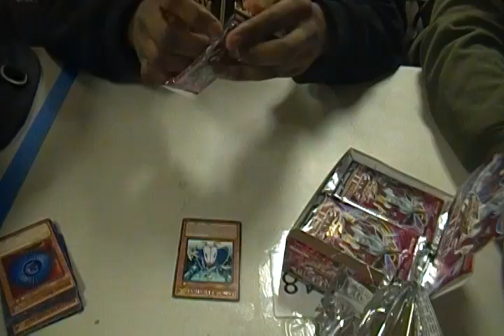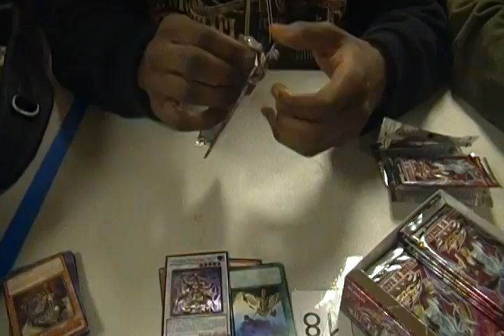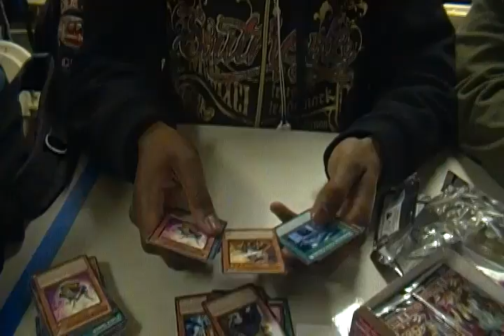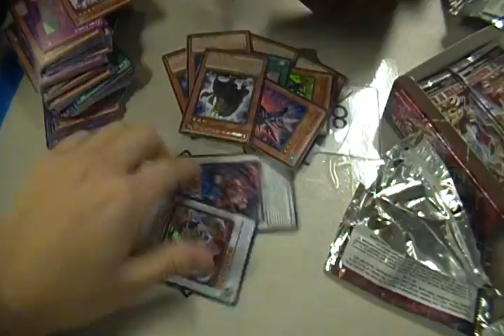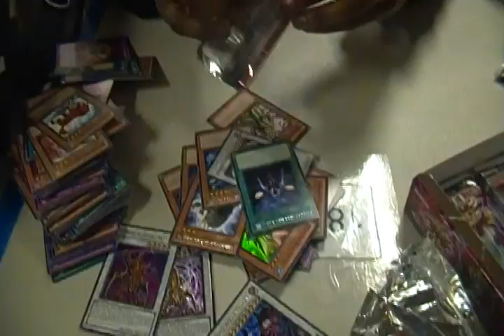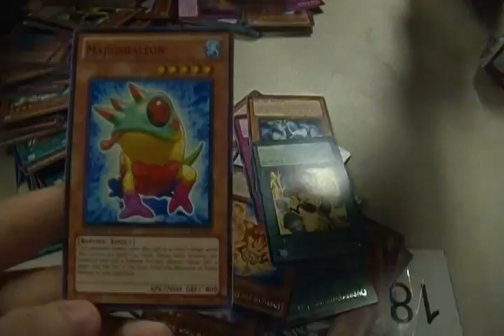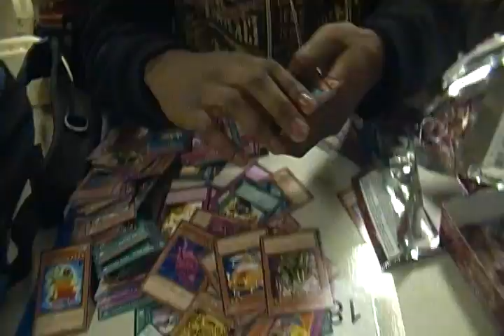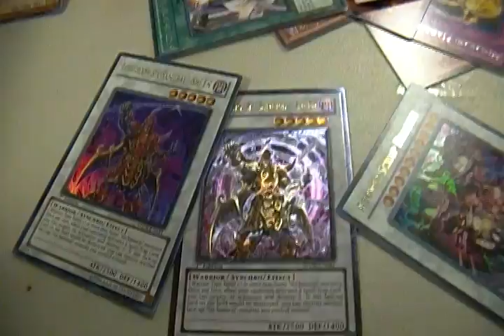Storm of Ragnorak Box opening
So i bought a box of storm of ragnorak at grimm and i had my camera with me so i decided why not do a box opening lol